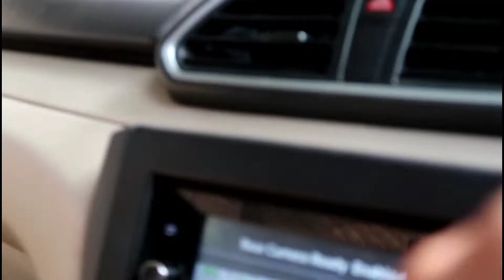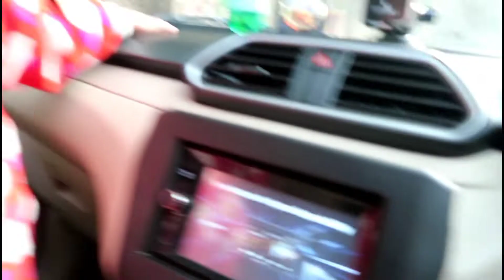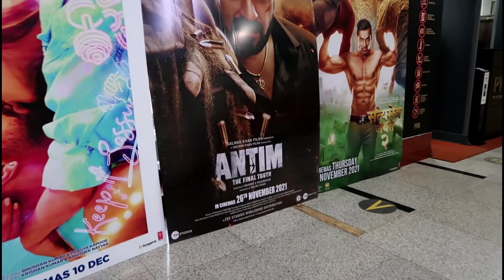आज हमारे साथ हो गया बहुत बुरा 😰🥺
Familyvlog,family,housevlog,blogging,husbandvlog,wifevlog,husbandwife,homevlog,funny,masti,sasbahu,devar,sasural